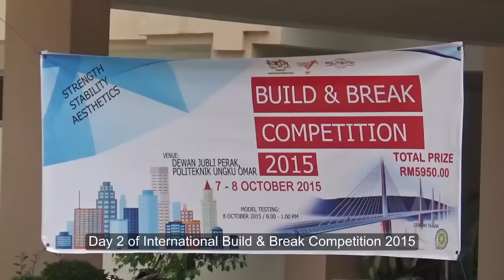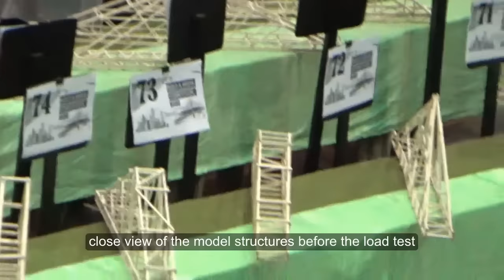IBBC 2015 DAY2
TEMPAT: DEWAN JUBLI PUO TARIKH: 07 – 08 OKTOBER 2015 / (RABU – KHAMIS)

THE WINNERS  OF INTERNATIONAL BUILD & BREAK COMPETITION 2015

DESIGN CATEGORY
1st POLIMAS BELASSICAL
2nd PSIS SYNERGY
3rd POLIMAS  PINNACLES

BEST POSTER POLIMAS  KAGAMI BRIDGE

STRENGTH CATEGORY
1st POLITEKNIK PORT DICKSON LEGASI SENI BINA
2nd POLITEKNIK MELAKA  PMK3 PMK3
3rd PSIS INSPIRING
4th POLITEKNIK MELAKA  PMK2 P
5th POLITEKNIK TUANKU SULTANAH BAHIYAH (PTSB) PTSB -T1

SCHOOL  CATEGORY  SEK. MEN. KEB. WIRA JAYA  SMKWJ B